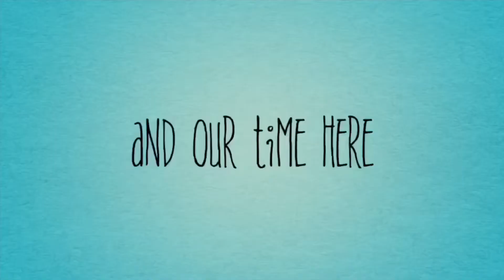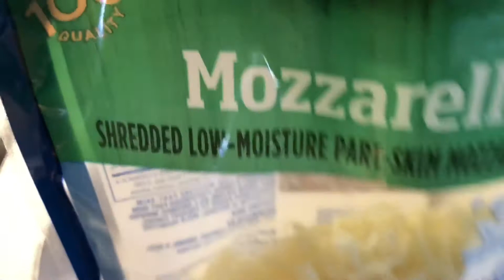My husband and kids made Roast beef for dinner 🥘